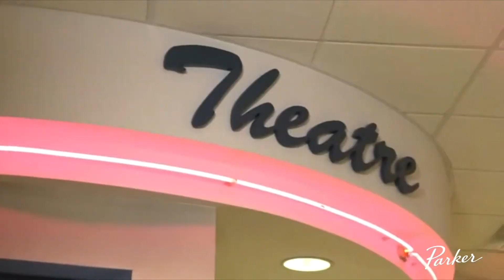Parker at Stonegate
Life at Parker at Stonegate assisted living residence is often compared to living on a cruise ship or luxury resort, where so many of your needs are taken care of that all you have to do is enjoy life. Located in Highland Park across from Johnson Park, Parker at Stonegate is a thoughtfully designed community with many amenities including spacious suites, and a Health & Wellness Center with gym, heated pool and hot tub. For our residents, life is less challenging now that they don’t have to take care of the house, buy groceries, and manage everyday tasks. For their families, worries subside as Mom and Dad are no longer isolated and are well taken care of.